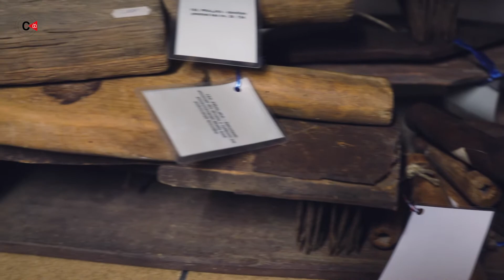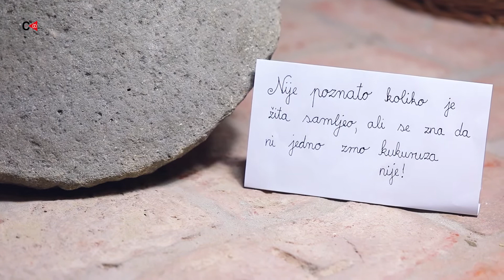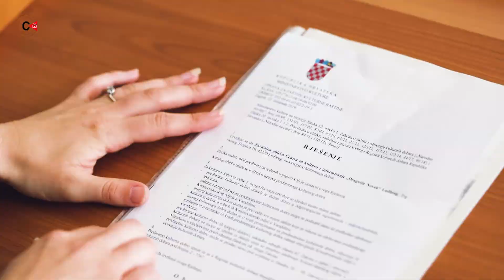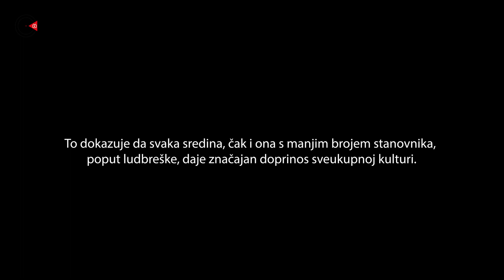Ususret Muzeju grada Ludbrega - Stjepan Belović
Drugi dio dokumentarnog serijala "Ususret Muzeju grada Ludbrega".
Video sadrži i titlove.

Voditeljica i spikerica: Matea Lukić
Snimanje i montaža: Miroslav Vađunec